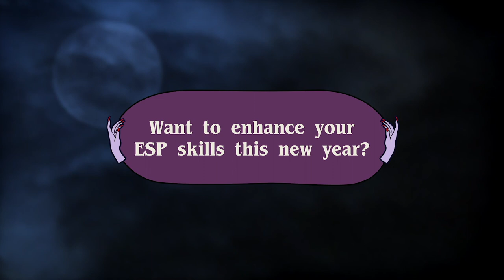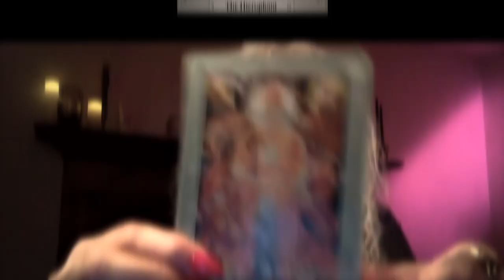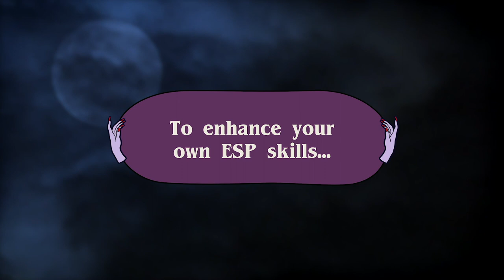Jerry O’Connell Lives in a Haunted Brothel & How to Deal w/ Handsy Ghosts | The Dead Don't Knock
Hello, my little witches! Let’s share ghost stories and dish with the dead.
Met a psychic vampire, vanquished a demon, or had a love spell go haywire?

Industrial Color Credits:
Executive Producer & Creator - Christopher Kelly
Director - Christopher Kelly
Host - Patricia Davis
Supervising Producer - Sara Sayed
DP - Gary Noel
Editor - Chad Hylton
Graphic Design + Animation - Scottie Lim
Copywriter - Lesley Murdock
Post Producer - Shelley Russell